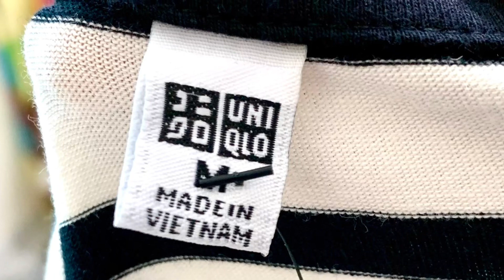Đôi váy len Uniqlo trắng/đen | Diệp Nhung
Làm đôi váy len suông Uniqlo đen/trắng này ko chị em? Mặc giao mùa sáng lạnh trưa nóng như này là khỏi phải bàn
Dáng suông ai cũng mặc được, chấp hết các kiểu béo gầy :))) chỉ mỗi ai thích khoe nầm khoe đào thì cháu chịu 🤣
Lẻ thì 115k/ẻm
Lấy luôn 1 đôi thì 200k/đôi cho chẵn tiền nào hihi
Chắc hồi bé em bị ngã cây hay sao ấy chứ đồ xịn xò đẹp như kia mà bán giá thì rất ối zời 🤪